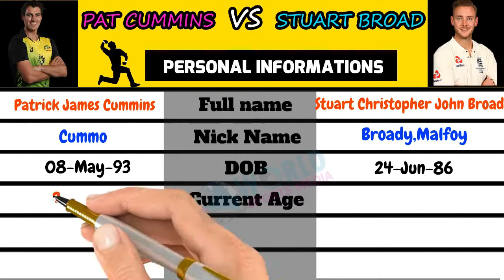Pat Cummins vs Stuart Broad Bowling Comparison | Who is Best Fast Bowler in Test, ODI, T20 and IPL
Bowling comparison between the Australian Right-arm fast bowler Pat Cummins vs England Right-arm-medium fast bowler